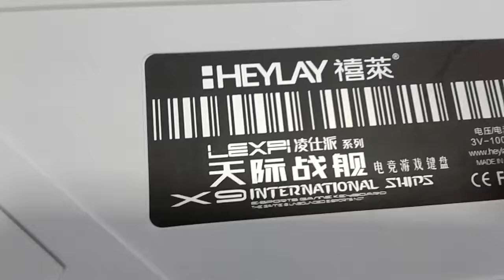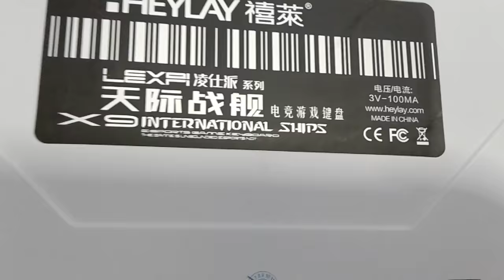HEYLAY LUXURY MECHANICAL BACK LED KEYBOARD